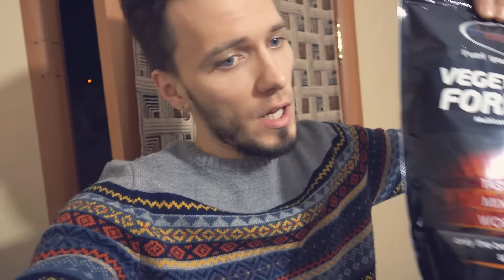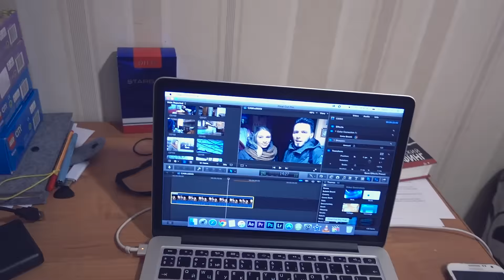FINAL CUT МОЖНО СКАЧАТЬ БЕСПЛАТНО [CAMvsMAN]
CAMvsMAN.com

Twitter Майка:
Михаил Мячин
Алиса Мячина
DAILY VLOG with Sony rx100 m4

FINAL CUT МОЖНО СКАЧАТЬ БЕСПЛАТНО